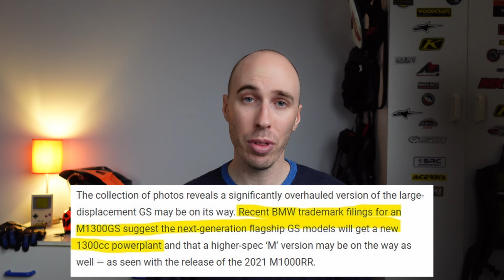BMW R1300GS: Are We Still Excited About The Big ADV?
Welcome back to another episode of ADV NEWS. In this chronicles of solid video I brake down what we can see in the spy shots for the all new BMW R1300GS. There are plenty of decent upgrades on the way for the bike adventure bike and it looks like a proper redesign instead of bold new colors. However, are we still excited for the GS or has BMW lost its way?

Chapter Times
00:00 Intro
00:29 Breakdown
00:41 Specs
00:45 1300cc?
01:27 Radar
02:08 Liquid Cooled Engine
02:20 New Exhaust
02:30 New Suspension
02:53 New Frame?
03:15 Release Date
03:44 Smaller Than R1250GS?
03:59 My Frustration
04:55 Profit vs Progress

Helmet Camera Setup - USA
Gopro Hero 9 Black
Sony ECM-CS3 Lav Mic
Sony FDRX3000 (mounted to handlebars)
Dango Design Gripper Helmet Mount

Camera Studio Setup USA
Sony ZV1
Rode Lavalier Go Mic
Rode Wireless Go

Studio Lighting USA
Godox SL150II
Neewer 660 2 Piece

Cemera Studio Setup
Sony ZV1
Rode Wireless Go

Studio Lighting
Godox SL150II
Neewer 660 Two Piece

COS